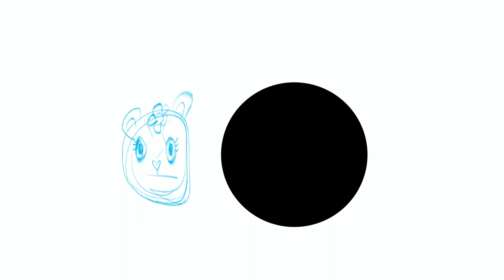The Addams Family Transformation - Happy Tree Friends [SPEEDPAINT]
Here's a speedpaint video of Lumpy, Petunia, Disco Bear and Toothy in Addams Family Costume.